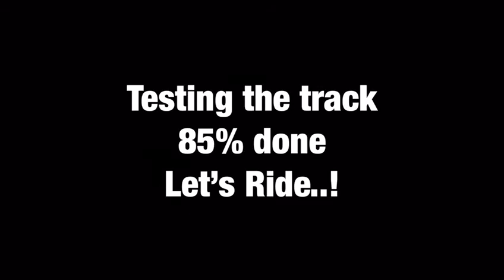Offroad Track Test Ride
85% of the track set up done.

Soon once all done, we will get to experience full off road scooting SFSG style.